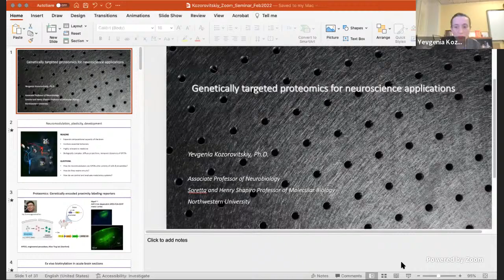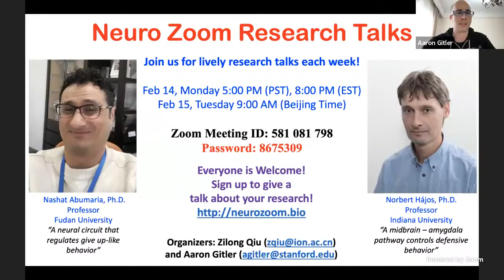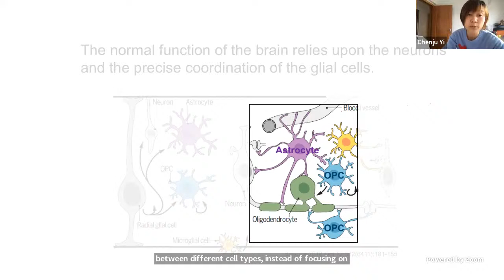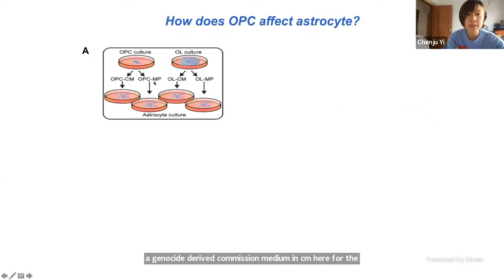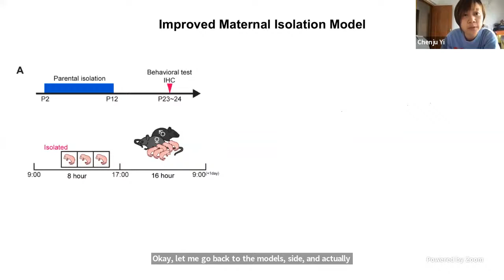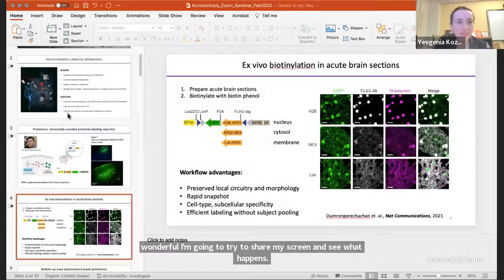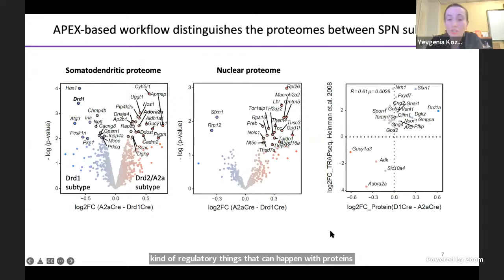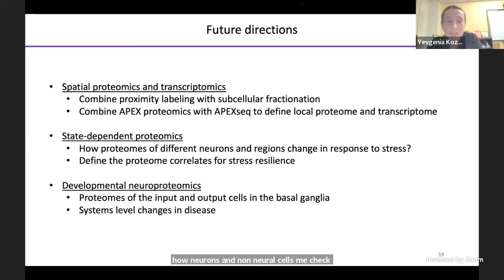Neuro Zoom (2/7/2022) – Chenju Yi (Sun Yat-sen University) and Genia Kozorovitskiy (Northwestern)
Crosstalk between astrocytes and oligodendrocytes in early life stress and genetically targeted proteomics for neuroscience applications